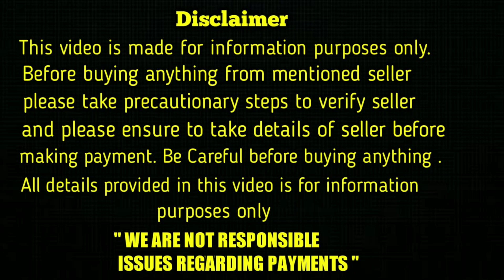top quality German Shepherd puppies for sale in telugu/ 95028 87889 /aj pets